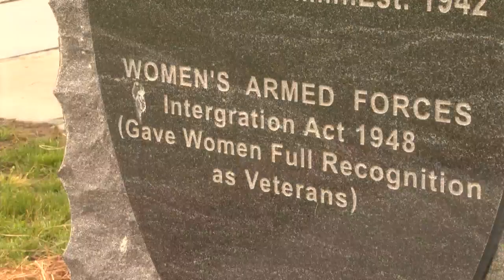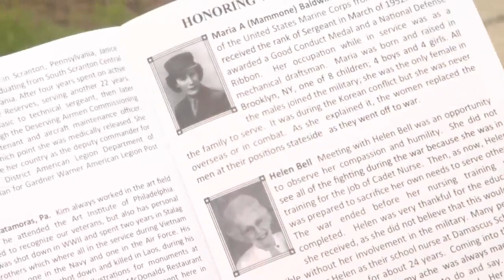Honesdale debuts new women's military monument